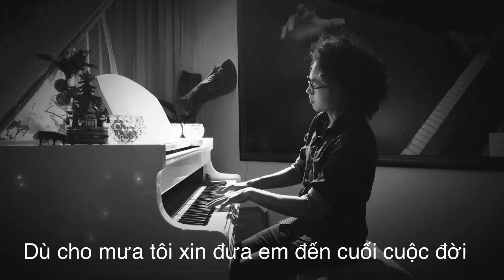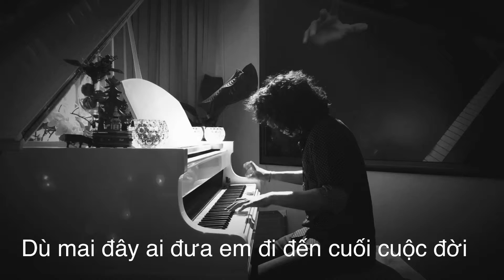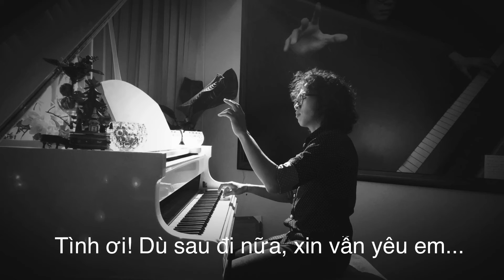“Tình ơi! Dù sao đi nữa tôi vẫn yêu em...” | Ngô Thuỵ Miên Niệm khúc cuối | Tuấn Mạnh | Piano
Một bài hát đầy tâm trạng ... như nỗi niềm của chính tôi...

NIỆM KHÚC CUỐI
Ngô Thuỵ Miên

Dù cho mưa tôi xin đưa em đến cuối cuộc đời
Dù cho mây hay cho bão tố có kéo qua đây
Dù có gió, có gió lạnh đầy, có tuyết bùn lầy
Có lá buồn gầy, dù sao, dù sao đi nữa tôi vẫn yêu em

Dựa vai nhau cho nhau yên vui ấm áp cuộc đời
Tìm môi nhau, cho nhau rã nát, rã nát tim đau
Vừa đôi tay, ước muốn tù đầy,
Tóc rối bạc màu vết dấu tình sầu
Nhìn em, nhìn em giây phút, muốn nói yêu em

Xin cho tôi, tôi như cơn ngủ
Ru em, đưa em một lần
Ru em vào mộng, đưa em vào đời
Một thời yêu đương

Cho tôi xin em như gối mộng
Cho tôi ôm em vào lòng

Xin cho một lần, cho đêm mặn nồng
Yêu thương vợ chồng

Dù mai đây ai đưa em đi đến cuối cuộc đời
Dù cho em, em đang tâm xé, xé nát tim tôi
Dù có ước, có ước ngàn lời, có trách một đời
Cũng đã muộn rồi
Tình ơi! dù sao đi nữa xin vẫn yêu em